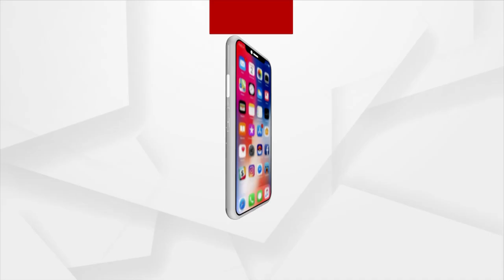Rainfall likely in Odisha Amid Durga Puja as Low-pressure Intensifies